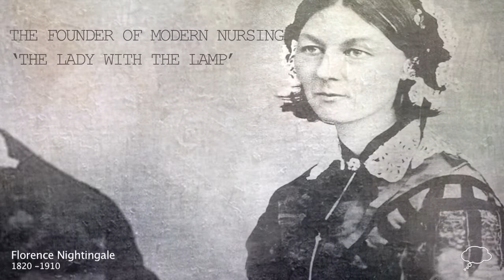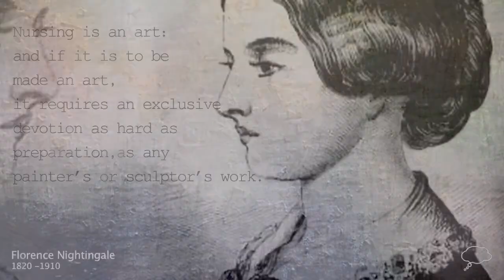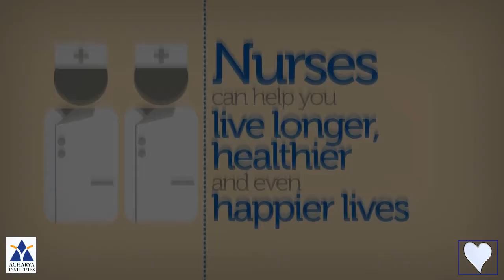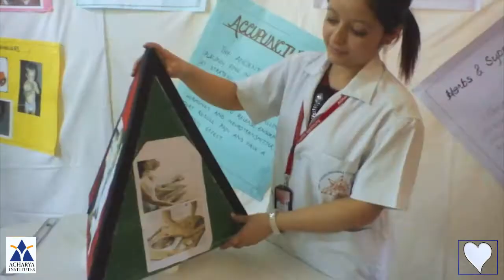Nursing Profession by Ms. Salome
Ms.Salome 4th year B.Sc Nursing student of Acharya College of Nursing has prepared this video on Nursing profession. It shows how important is the role of a Nurse who plays in a community and also how SNCON grooms them for this noble profession. Ms Salome is selected by Columbia Asia as Staff Nurse in Campus placement drive.